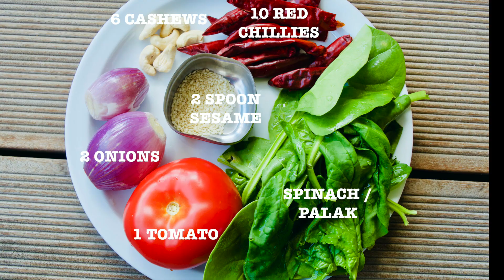Mushroom and Palak Curry | Easy and Quick Recipe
Dear Friends, Here is an easy and quick dinner recipe of Mushroom Palak Curry, this curry goes well with Pulav, Chappathi, Roti, and Parathas. Please follow the process as in the video at your kitchen.